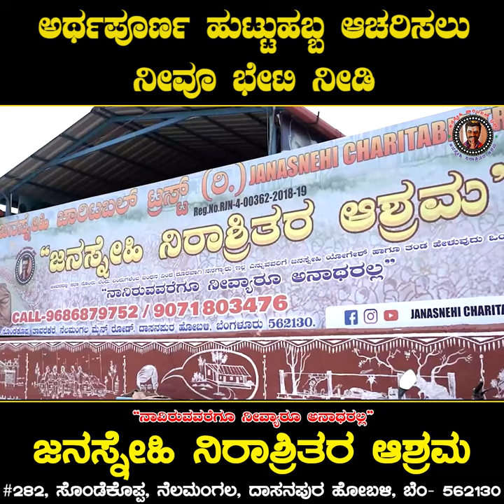ಬನ್ನಿ ನೂರಾರು ಜನ ದೇವರ ಮಕ್ಕಳಿಗೆ ಊಟ ಬಡಿಸಿ | ಅರ್ಥಪೂರ್ಣ ಹುಟ್ಟುಹಬ್ಬ ಆಚರಿಸಲು ನೀವೂ ಭೇಟಿ ನೀಡಿ